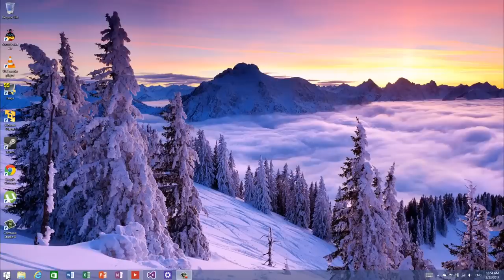Let's Play Ben 10 Game Generator 4D - Par 1: Levels 1-10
Here's a playthrough of Ben10 Game Generator 4D, a game from the codebase of Chuck's Challenge 3D by Niffler.

The version I am playing is a Windows Store version designed for Windows 8.1